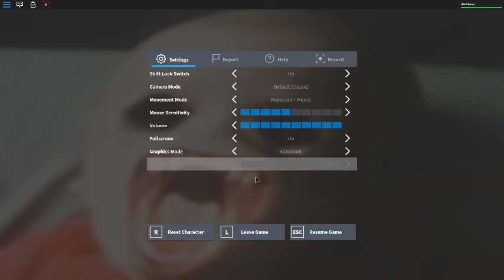Meme moi je flipe ;-; roblox the horror house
mini mais mini video